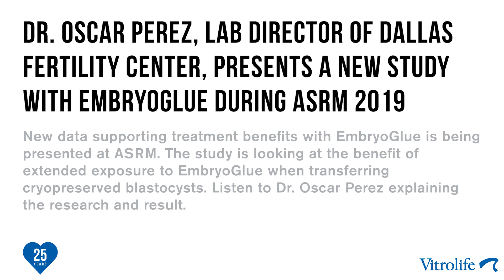Dr. Oscar Perez from Dallas Fertility Center on his new study with EmbryoGlue at ASRM 2019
New data supporting treatment benefits with EmbryoGlue is being presented at ASRM. The study is looking at the benefit of extended exposure to EmbryoGlue when transferring cryopreserved blastocysts. Listen to Dr. Oscar Perez explaining the research and result.